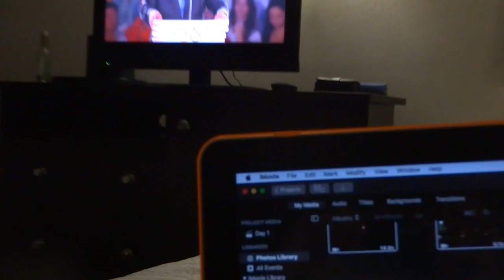Day 12: Flash Forward